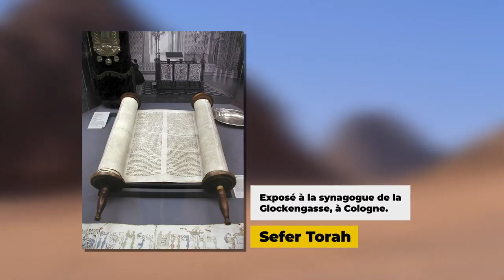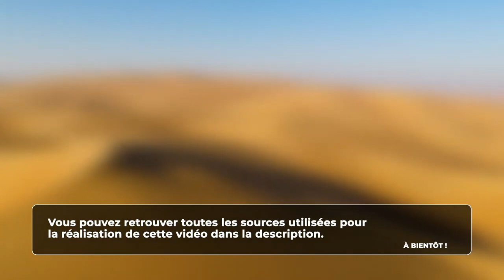L'histoire de Moïse